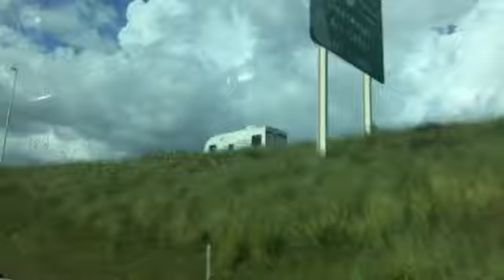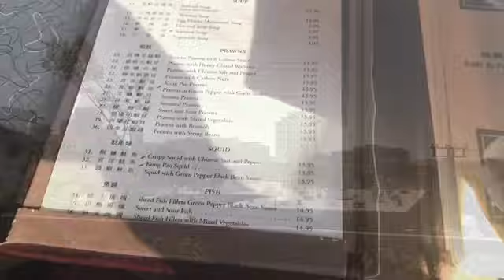Seattle Trip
24/7 - Ella Mai & Meek Mill
Nunya - Kehlani & Dom Kennedy